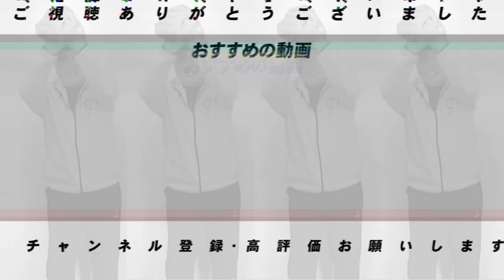【３組のトレードが成立‼︎】今シーズン移籍が成立したトレード&支配下選手の戦力を徹底分析します！【プロ野球ニュース】